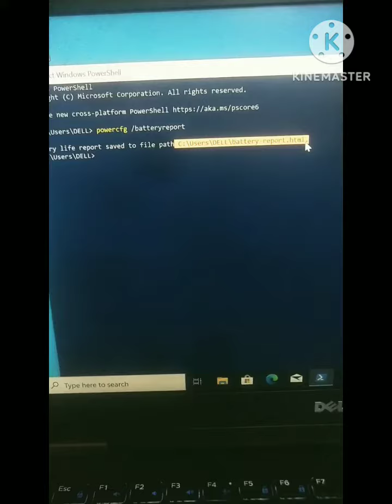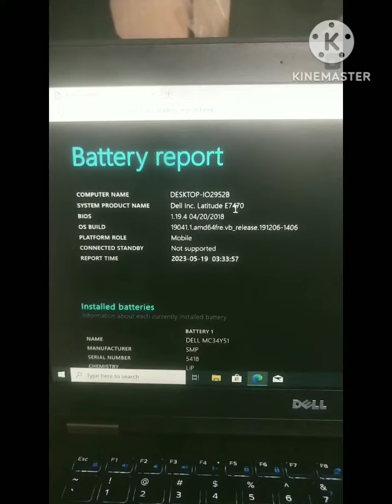how to check ram serial number in windows 10 🤔🤔😃😃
how to check ram serial number in windows 10 🤔🤔 @HPJeetTech

your quarry:-

1) How to check laptop battery health
     Windows 11
2) Laptop battery health check software free
    download
3) How to read battery report
4) How to read battery report Windows 10
5) How to check battery health in HP laptop
     Windows 10
6 Battery report HTML
7) laptop battery health check lenovo
8) Laptop battery health check
9) how to check laptop battery
10) Laptop battery health check dell
health windows 11
11) Laptop battery health check
12) laptop battery health check
windows 10

13 how to check laptop battery windows7
14) Laptop battery health check
health windows 7

Thanks to all of you guy's